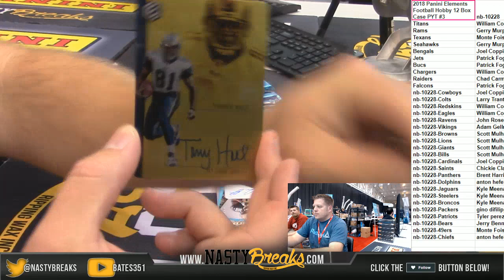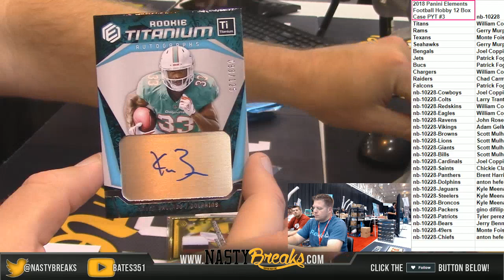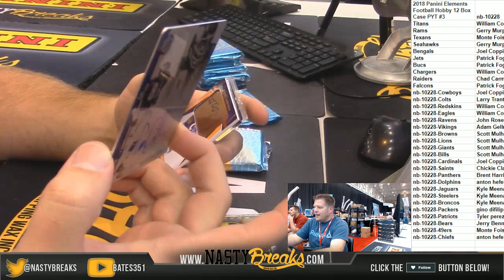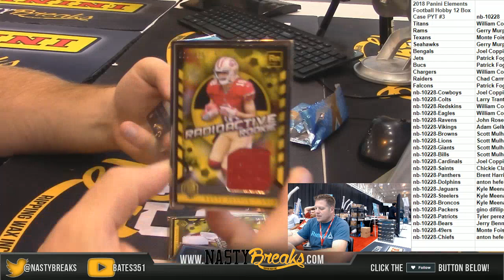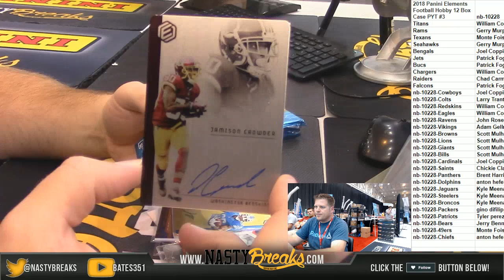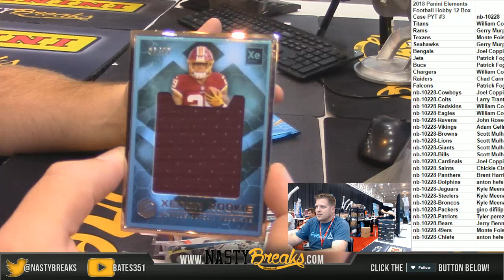8 2 18 2018 Panini Elements Football Hobby 12 Box Case PYT #3